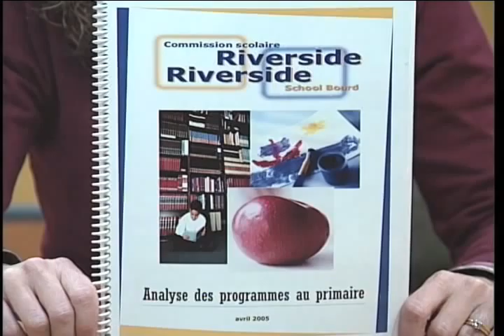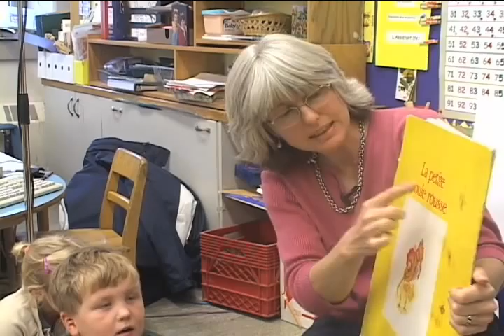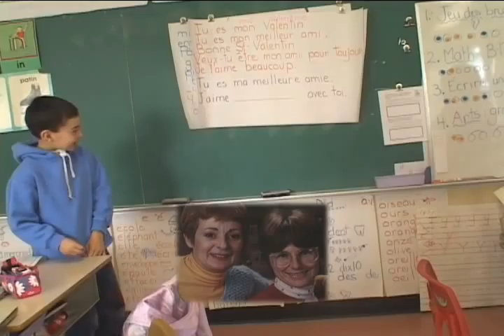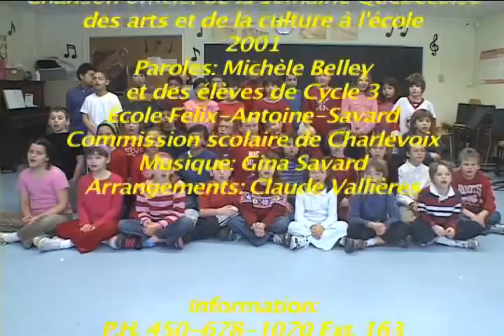40 Years of FRENCH.mov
See the history behind Riverside School Board's French Immersion Program and how it came to be.